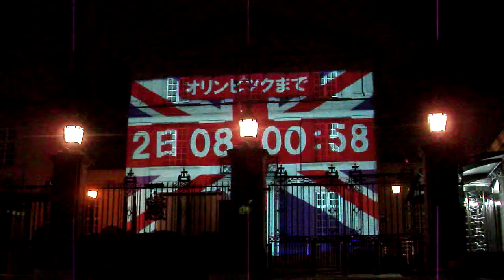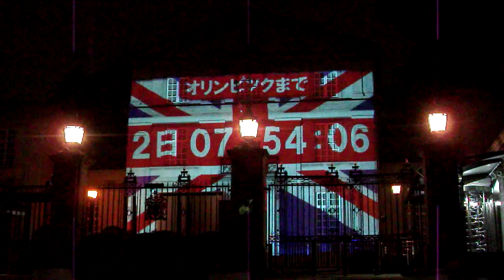DSCF4676英国大使館ロンドンオリンピック記念ライトアップ.AVI